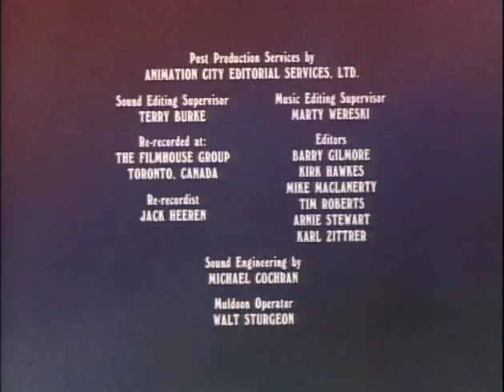Star of Tomeow-meow / Soccer Anyone?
Heathcliff tries out for a part in a movie, but is actually playing the stunt double to the star!  And if that isn't bad enough, Hector, Wordsworth and Mungo are trying to sabotage his efforts as well.

When the Dirty Dogs come to play soccer, the stakes are the junkyard!  Can the Catillac Cats fend them off, or will they be looking for a new home?